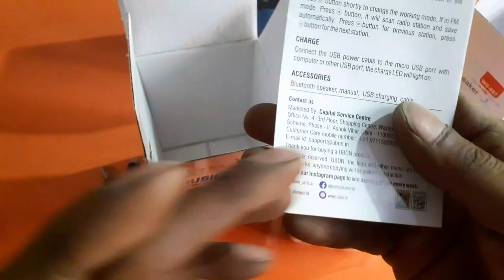Bluetooth speaker unboxing video | Bluetooth speaker box sound test | ubon speaker Electronics verma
bluetooth speaker ubon.

bluetooth speaker normal..

bluetooth speaker 👇👇👇👇 zebronics...

bluetooth speaker under👇👇👇 400...